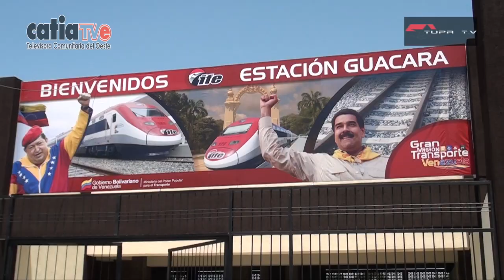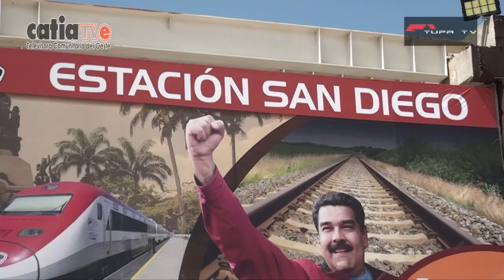Así la Clase Obrera entregó 1er. Subtramo del Ferro Guacara- San Diego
Dicha inauguración forma parte de este primer tramo que en un trayecto de aproximadamente 10 minutos dese la estación Guacara hasta San Diego y consta de 9 Kilómetros.